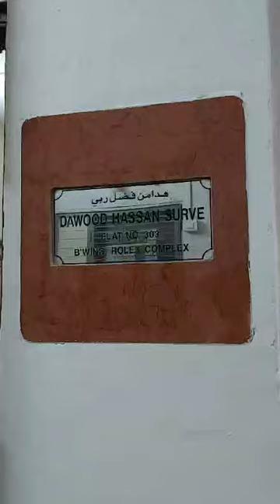2 BHK sale Tanwar Nagar Queen Mary school 32 Lakh negotiable 8104649292